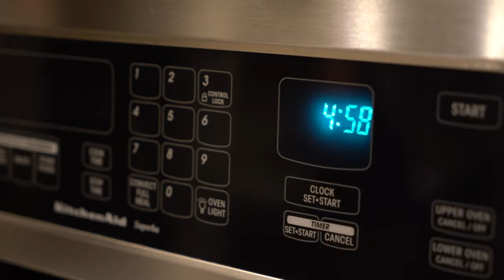WHY DO WE FALL? | Tough Mudder 2019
Hope you guys are enjoying our new Vlog series, if there's something that you want to see us do drop it in the comments below.

Check in with AJ and Johnny!

Keep up with The Art of Charm
The Art of Charm Challenge

ENJOYING WHAT YOU HEAR?
Your reviews are essential to us and for those discovering The Art of Charm.
to share your Art of Charm experience.